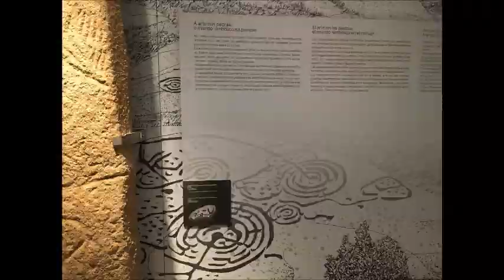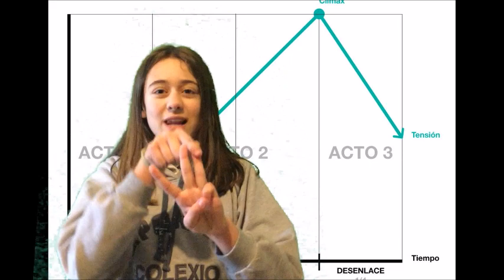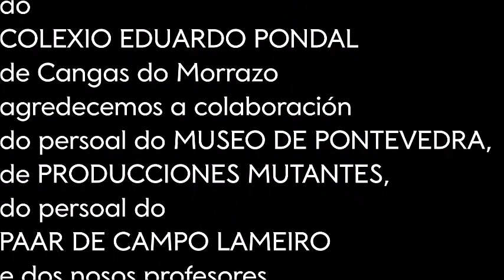UN RETO MOI RETRO.O Museo de Pontevedra en curtametraxes. Categoría Benxamín.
Curtametraxe presentada ao II Festival audiovisual infantil e xuvenil “O Museo de Pontevedra en Curtametraxes” realizado polo alumnado de 1º  da ESO do COLEXIO EDUARDO PONDAL.  Cangas.